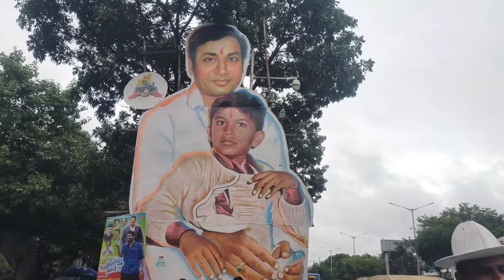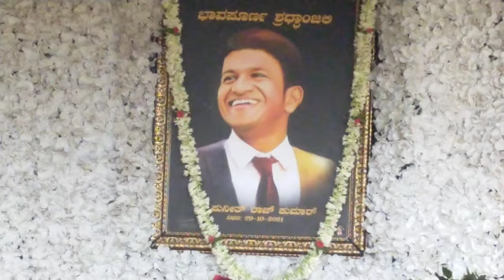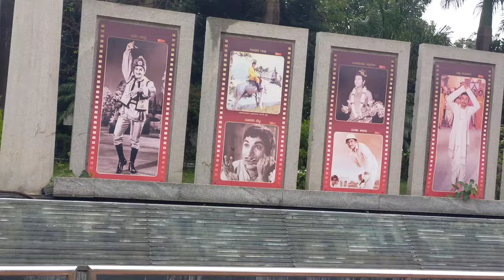my first vlog myfirstvlog myfirstvlogviral